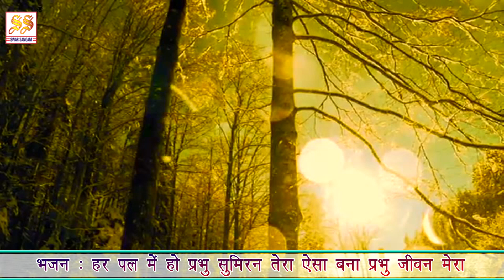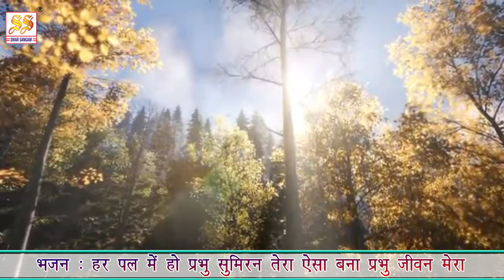भजन : हर पल में हो प्रभु सुमिरन तेरा, ऐसा बना दो प्रभु जीवन मेरा II आर्य समाज वैदिक भजन II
एल्बम : भजन माला

Singer :  Dinesh dutt
Composer : Rajesh Sharma Rahi
Author : Rajesh Sharma Rahi
Publisher : Rajesh Sharma Rahi
संगीत : राजेश शर्मा राही

Category
Music
License